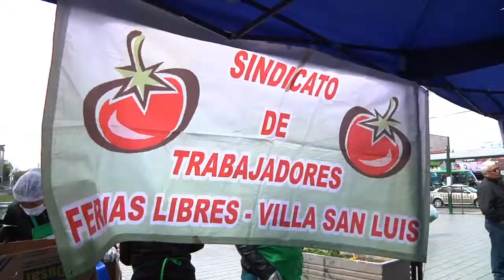MENÚ SALUDABLE PARA ESTE 18